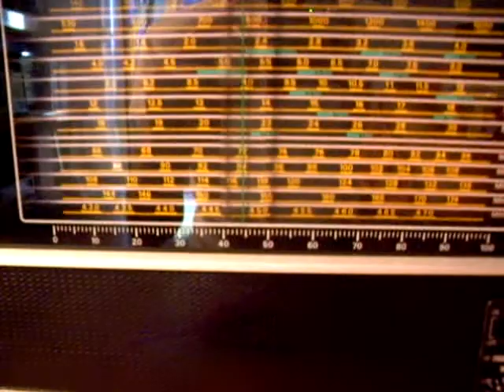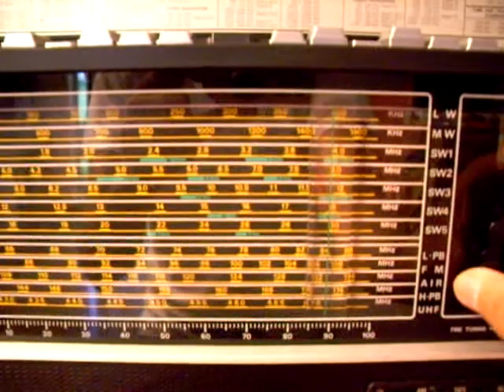GLOBE ICF COMMANDER 2002. DOUBLE CONVERTION